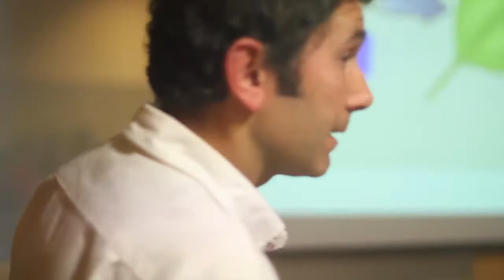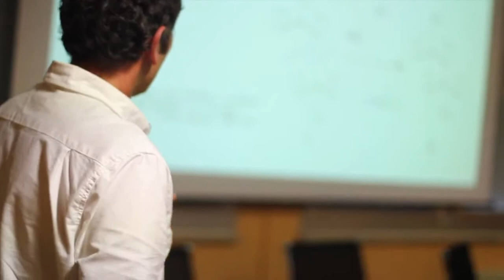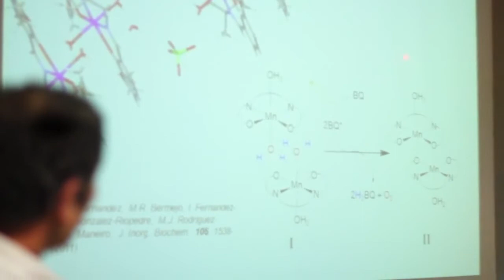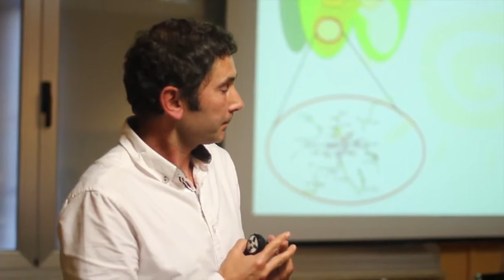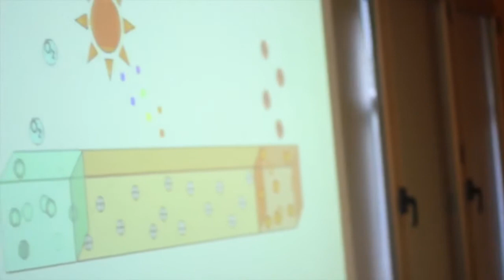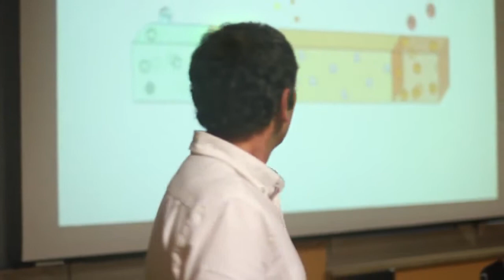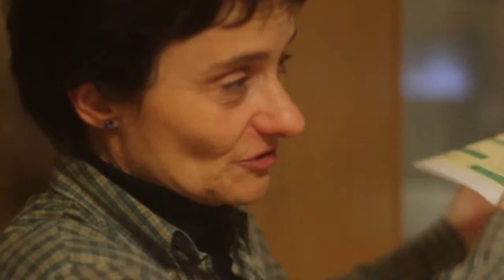Fotosíntese artificial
Explicación da investigación en fotosíntese artificial para conseguir unha fonte de enerxía alternativa e sustentable